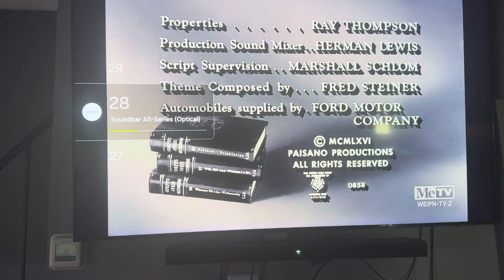CBS Television Network/CBS Television Distribution (x3, 1966/2007) #14